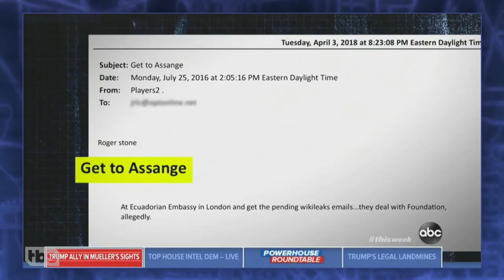Mueller? Mueller? | December 5, 2018 Act 1 | Full Frontal on TBS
Mueller's been dropping sentencing memos like he's frickin' Beyoncé! When can Muellaniacs expect his next indictment to drop?

SamBee.com